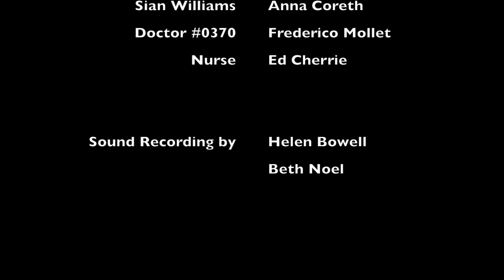Procedure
A tragic tale set in a dystopian future, where humans are not born but made and one man stands alone against the trend.

Directors - Will Firth and Josie Child
Producer - Zenia Selby
Script - Elizabeth Gorman
Sound - Helen Bowell, Beth Noel

Kent Wallace - Joe Deering
Sian Williams - Anna Coreth
Doctor #0370 - Frederico Mollet
Nurse - Ed Cherrie